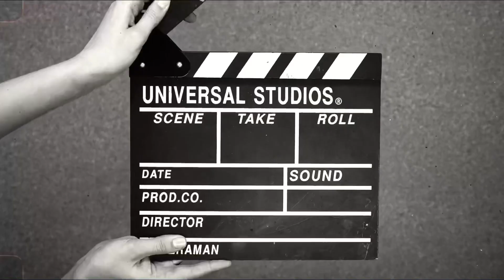Tu CHeez badi hai mast mast| .... performance by- Janhvi Dubey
Hello friends its new Video.. please full suport and enjoy...basic and freestyle based Dance and Very Hard practice with my team.

:. You can learn by watching these simple steps and it is specially designed for learning step by step.

 Description:-

Tu Cheez Badi Hai Mast | Mohra | AkshayKumar & RaveenaTandon | Bollywood Song

Tu Cheez Badi Hai Mast | Mohra | Akshay Kumar & Raveena Tandon HindiSong BollywoodSong TuCheezBadiHaiMast # Mohra Song : Tu Cheez Badi Hai Mast Mast Singers : Udit Narayan & Kavita Krishnamurthy Music : Viju Shah Lyrics : Anand Bakshi For More Updates

This video is based on practice and enjoyment..our intention is not copyrighted. this song is taken form